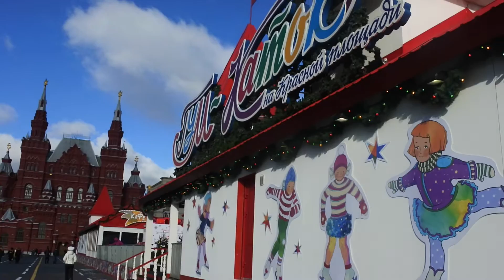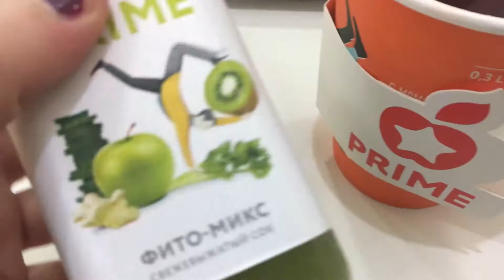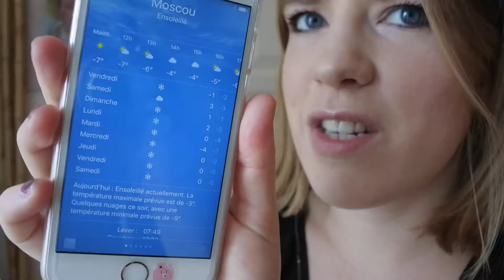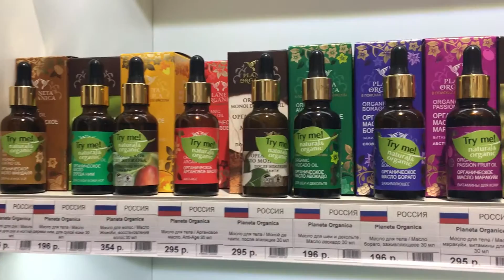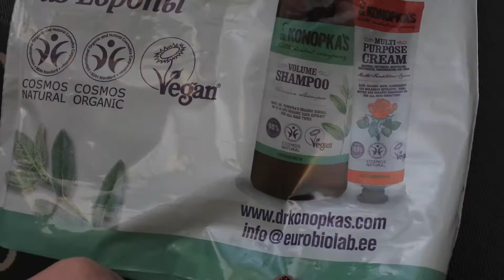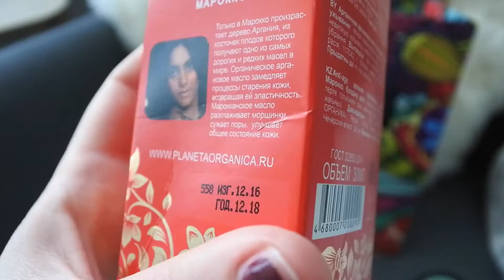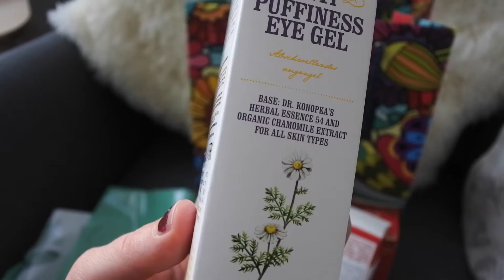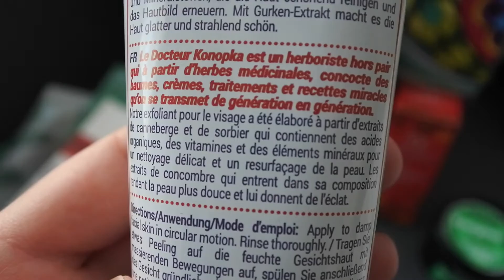Vlog à Moscou: Place Rouge, petit marché, Magasin Bio & Départ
Dernier Vlog à Moscou, j'espère que ça vous à plu ;)